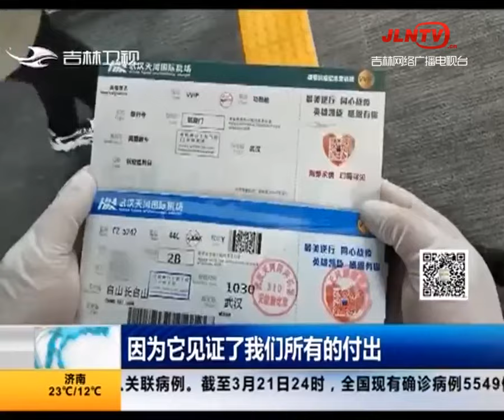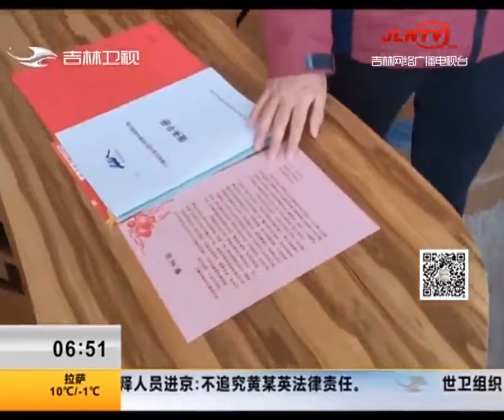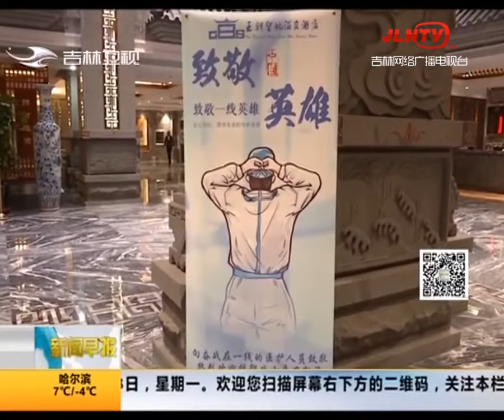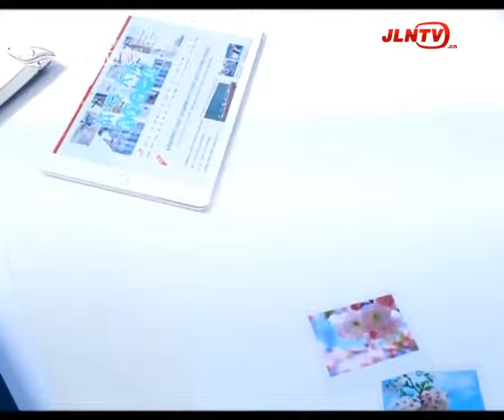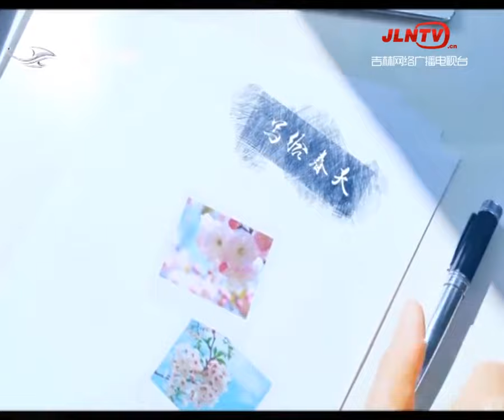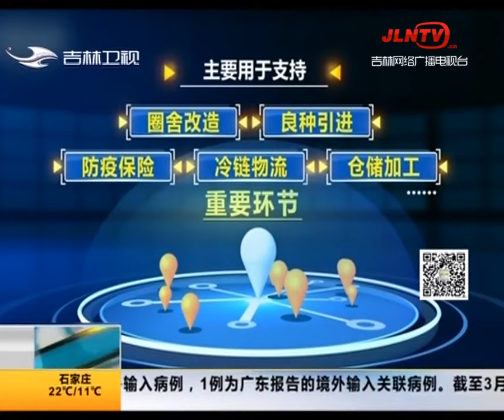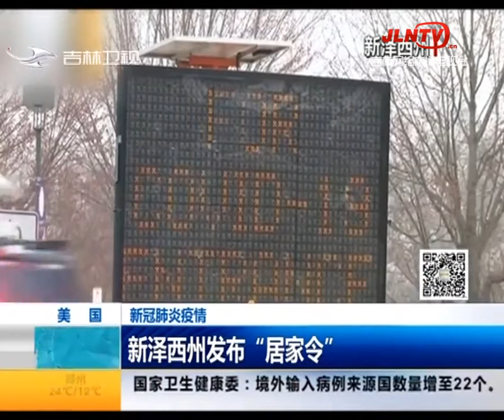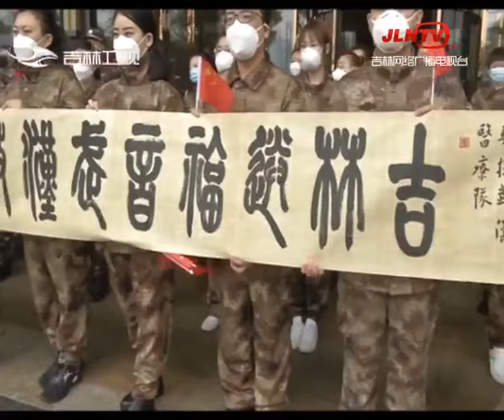新闻早报 20200323：塞总统在五星红旗上献深情一吻表达谢意